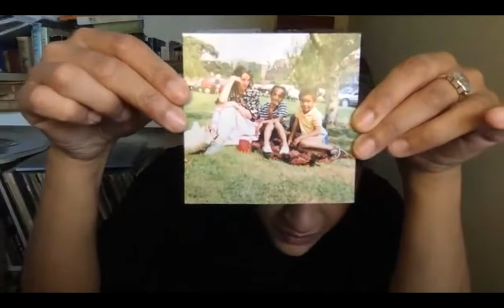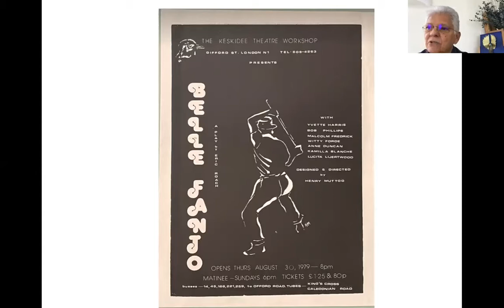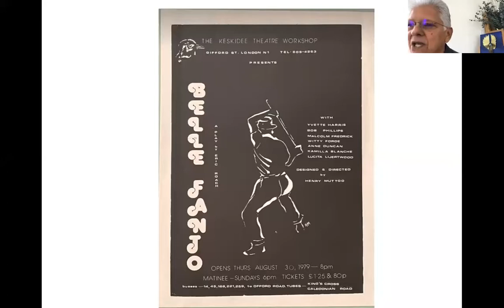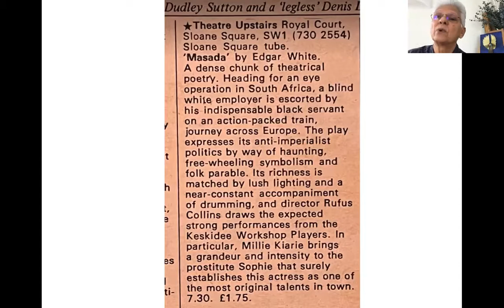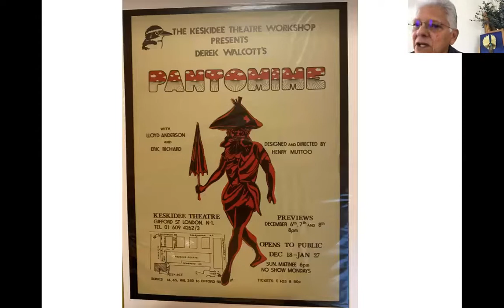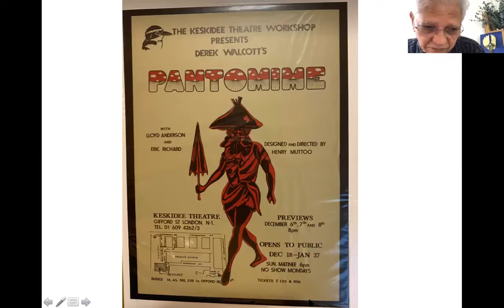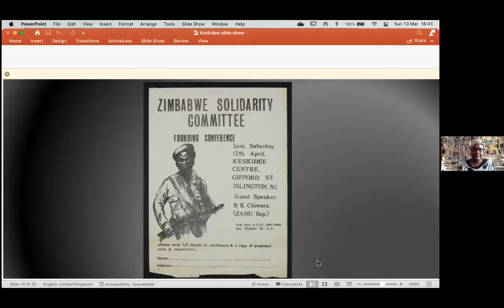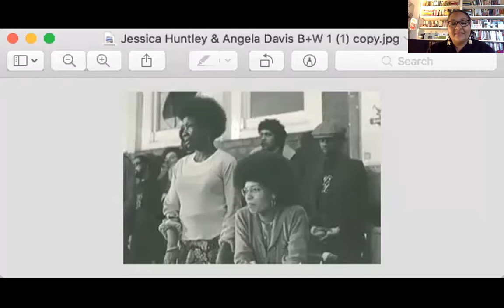Guyana SPEAKS: Oscar Abrams (1937-1996) and the Keskidee Centre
This event was curated and hosted by Juanita Cox & Rod Westmaas, Co-Founders of Guyana SPEAKS.

The SPEAKERS:
Amah-Rose Abrams - a journalist and Oscar Abrams' daughter.
Henry Muttoo - one of the Caribbean's foremost Theatre Arts practitioners and a household name in regional theatre, arts and cultural practices.
Linton Kwesi Johnson - the renowned award-winning dub poet, musician, political and community activist, and forefather of many forms of contemporary performance poetry.
Accabre Huntley - poet and daughter of the pioneering Black socio-political activists and co-founders of the radical book publishing company, Bogle-L'Ouverture Publications (BLP), Jessica Huntley and Eric Huntley.

Background of Oscar Abrams and the Keskidee Centre:

Guyanese Architect, Oscar Abrams established Keskidee, the first Black arts centre in Britain, which went on to have an international impact on promoting African Caribbean culture.  Abrams came to London in 1958. "He became chairman of the Islington branch of the Campaign Against Racial Discrimination which fought for better housing and access to education for newly arrived people from the Caribbean.
In 1971 Abrams set up a centre in Gifford Street - Keskidee Theatre Workshop. With its motto ‘A community discovering itself creates its own future’, the centre nurtured local talent and gave Black youth a space of their own. For years, it was the only dedicated space in London for Black actors, dramatists and technicians. Keskidee was a pioneering cultural centre, promoting emerging artists from Africa and the Caribbean. By the late 1970s, it was known across the world, leading to theatre tours of Europe. In the 1979 Keskidee Aroha tour of New Zealand the company met and performed for remote Maori communities.
In the 1970s poet Linton Kwesi Johnson worked as the education office at the Keskidee and it became a centre for live dub poetry and music alongside classes on tenants’ rights, yoga, cookery, photography, painting and pottery. LKJ's work at the centre was memorably chronicled in Franco Rosso’s documentary Dread, Beat and Blood. Dread, Beat an’ Blood (Franco Rosso, UK/1979/colour/45 mins/documentary). Bob Marley shot the music video for 'Is This Love?' at the Keskidee Centre. Other luminaries associated with the centre included Walter Rodney, Edward Brathwaite, and Angela Davis.

To find out more about Guyana SPEAKS:
Search Guyana SPEAKS on Facebook